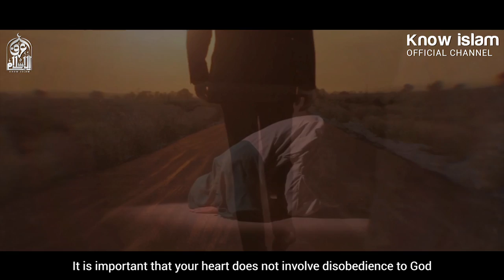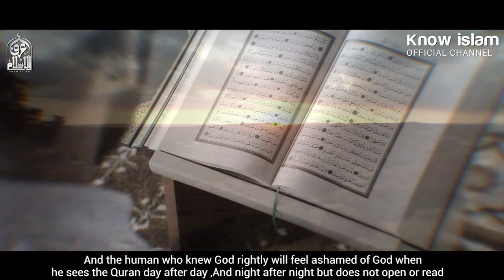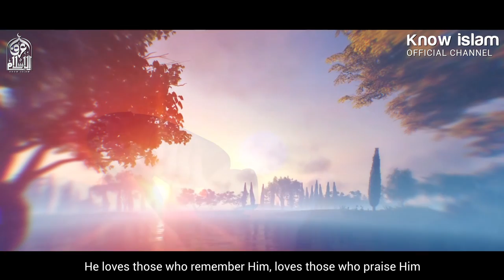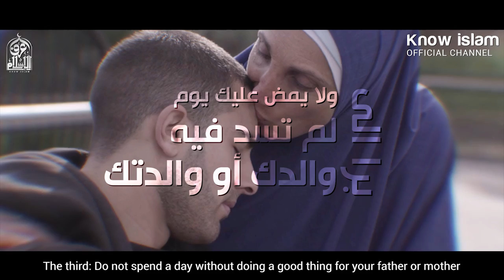طريق الوصول الى الملك القدوس ( مقطع رائع ) بكاء الشيخ صالح المغامسي _ The Way To The Holy King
حقوق التأليف :
نسمح لأي شخص بالإستفادة من محتويات القتاة مجانا من خلال تحميل فيديوهاتنا وإعادة نشرها لصالحه في اليوتيوب أو الفيسبوك أو تويتر و غيره من مواقع التواصل الاجتماعي و لكن بشرط أن يظل إسم القناة و الشعار متواجدان داخل الفيديو مع رغبتنا الشديدة في وضع رابط قناتنا كمصدر .

ملاحظة:
التعليقات المنشورة تعبر عن رأي أصحابها، و لا تعبر بالضرورة عن رأي قناة إعرف الاسلام ، بحيث لا تتحمل القناة أو العمالين فيها أي مسؤولية قانونية حيال ذلك.

Note:
The published comments express the opinion of their authors.They do not necessarily reflect the opinion of our "Know Islam" channel, and hence neither the channel nor the workers in it bear any legal responsibility regarding those comments.